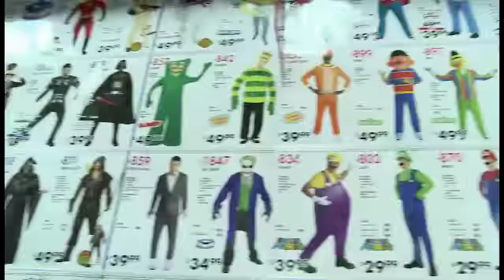New York Giants Halloween 2011 at Party City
Chris Canty, Deon Grant, Dave Toffelson, and Lawrence Tynes picking out costumes for the Rookies at Party City.  Very funny video of them off the field.  All rights and images go to the NY Giants and Party City.